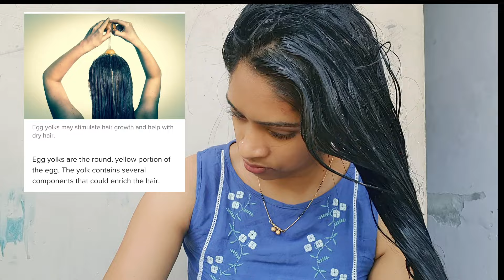केस लांबसडक आणि दाट होतील, ड्राय केस चमकदार होतील अंड्याच्या अशा वापराने..../Egg For Hair growth..